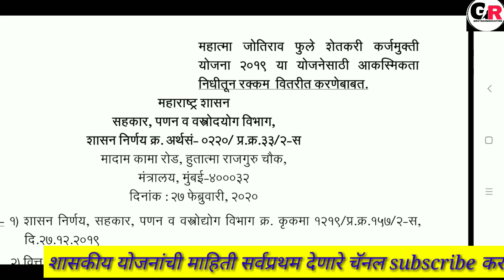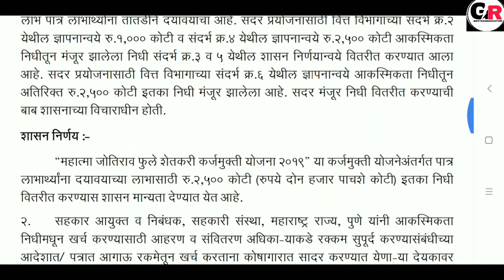कर्जमाफीच्या दुसऱ्या यादीतील शेतकऱ्यांसाठी 6000 कोटी मंजूर | नवीन शासन निर्णय आला.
1000 कोटी मंजूर GR link.

2500 कोटी मंजूर GR Link.

2500 कोटी मंजूर GR लिंक.